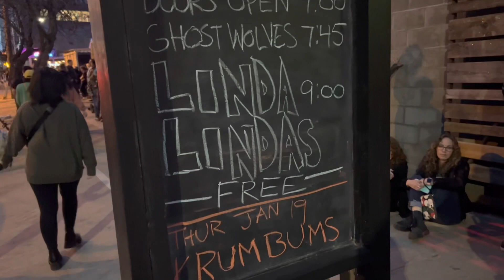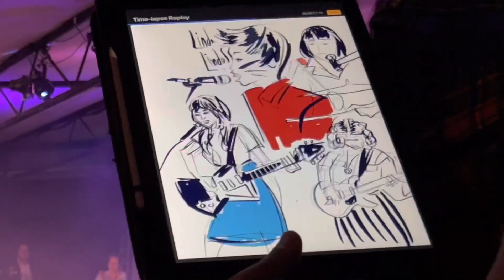Ezra’s First Punk Show